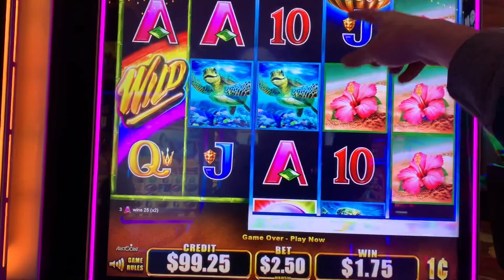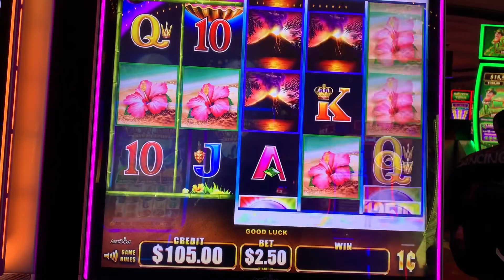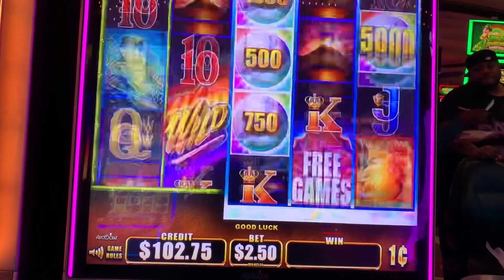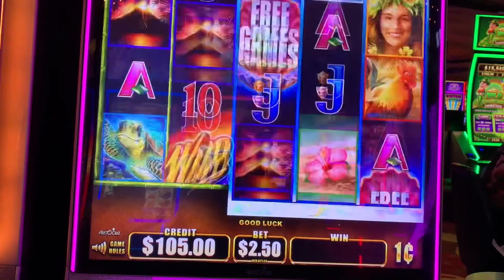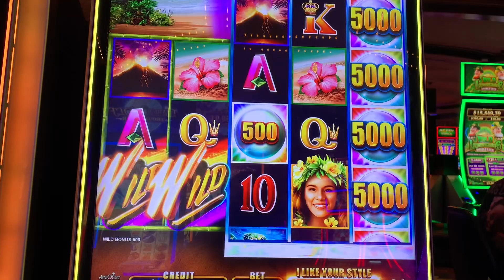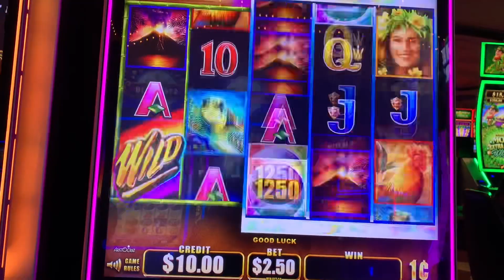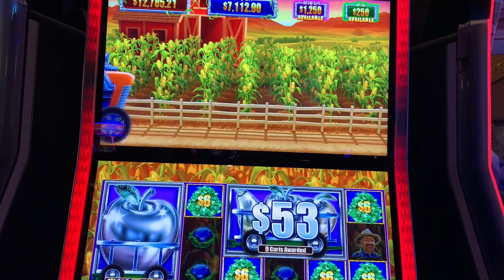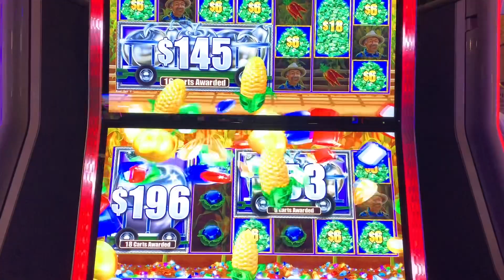Dream Big Wednesday -- Can I Get A Jackpot On Wild Wild Pearl? Plus Dream Realized on Cash Crop!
This dream goes back a couple of years where I was chasing jackpots on the "Wild Wild" games and back in 2021, I was really successful by getting 3 jackpots on the games (you can find all of those on my channel in the Jackpot Handpay playlist).  However, Wild Wild Pearl was left out of the party, so let's bring back this dream to get a jackpot and complete the set.  After my session on Wild Wild Pearl, I am happy to provide a Dream Big Update on a previous video -- the dream to land both enhanced symbols in a single bonus on Lock-it Link Riches has been realized!  Due to some poor camera management, I only recorded the final part of the bonus where the prizes are awarded but it's nice to check an item off the Dream list.  Let me know if I should keep pursuing dreams on the Lock-it Link Riches slots like Cash Crop, Eureka Treasure Train, and Aztec Runner.  Played at Ameristar Casino - St. Charles, 1c and $1 denominations, $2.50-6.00 bets, Nov-Dec 2023.